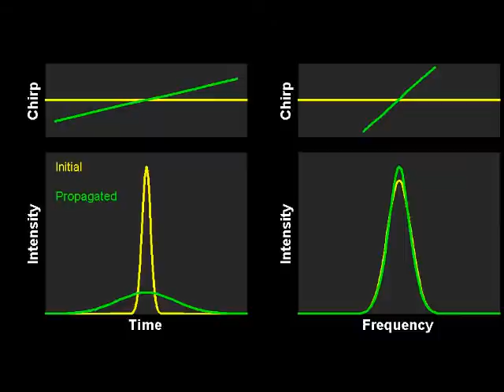Nonlinear spectral compression by self-phase modulation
Evolution of a pulse during spectral compression : A pulse that has been previously sent in a linear medium with anomalous dispersion then undergoes the effects of self-phase modulation. Thanks to parabolic intensity profile, the SPM-induced chirp is strictly linear and compensates for the initial anomalous chirp.

Quite remarkbly, in this process, a phase shift of pi/2 can be observed at the point of maximum spectral compression. Such a phase is similar to the one, called Gouy phase shift, that can be observed in purely dispersive optical media at the point of maximum temporal compression.

More information can be found in the following articles :
- E. R. Andresen, C. Finot, D. Oron, and H. Rigneault, "Spectral Analog of the Gouy Phase Shift," Physical Review Letters 110, 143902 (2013). DOI:10.1103/PhysRevLett.110.143902

- E. R. Andresen, J. M. Dudley, C. Finot, D. Oron, and H. Rigneault, "Transform-limited spectral compression by self-phase modulation of amplitude shaped pulses with negative chirp," Opt. Lett. 36, 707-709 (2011).

- J. Fatome, B. Kibler, E. R. Andresen, H. Rigneault, and C. Finot, "All-fiber spectral compression of picosecond pulses at telecommunication wavelength enhanced by amplitude shaping," Appl. Opt. 51, 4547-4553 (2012).